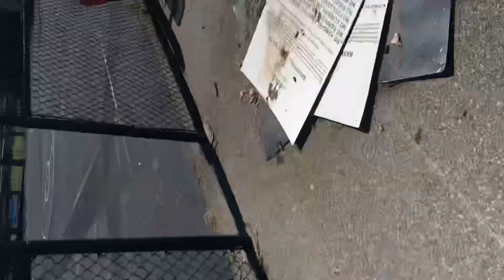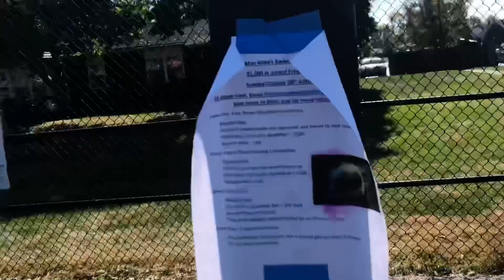Reset Your Mind | SOLO HOOP SESSION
What’s good my crew I’m working hard trying reach for the stars .

Show some love if you see the growth

THANK YOU ALWAYS FOR THE LOVE AND SUPPORT ♾💛✨

FOLLOW ME ⬇️ ;